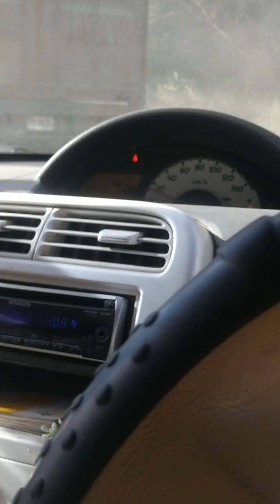vidz 2021 2022 Paulchow hels(1)